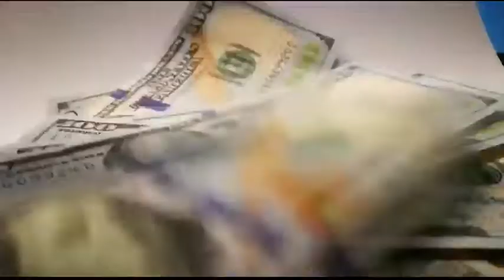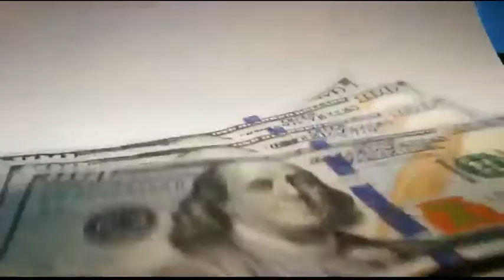Cicero|Bilyan neerkii |darbi jeefka nooqday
Kusoo dhawaw muqalkena maanta